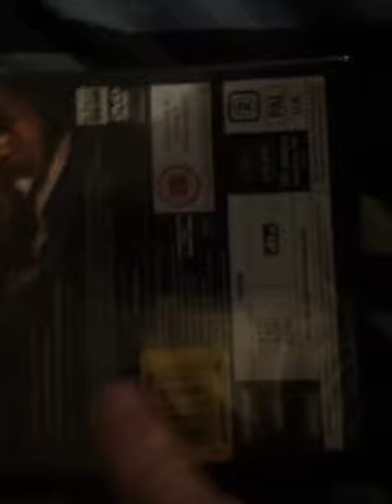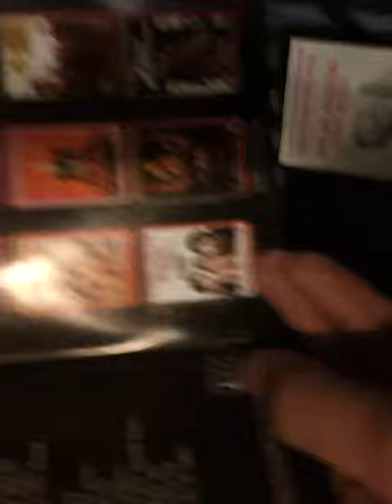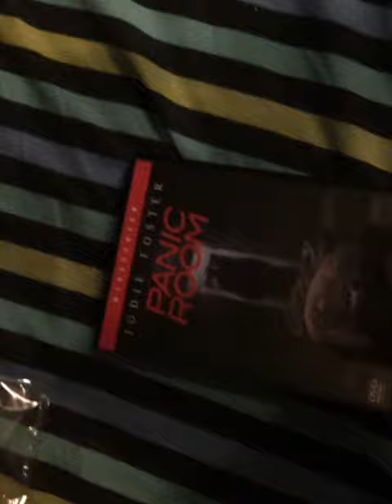panic room UK dvd unboxing (contains strong language)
an quick unboxing of panic room on dvd.